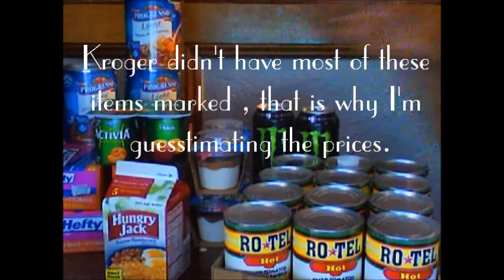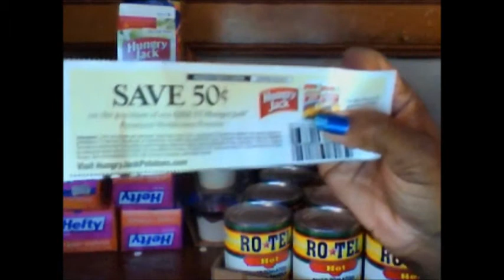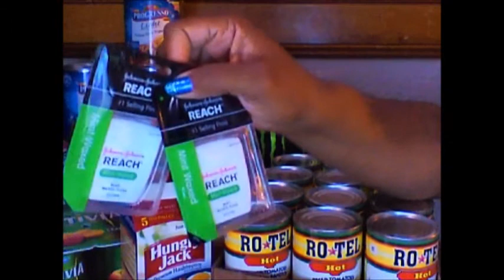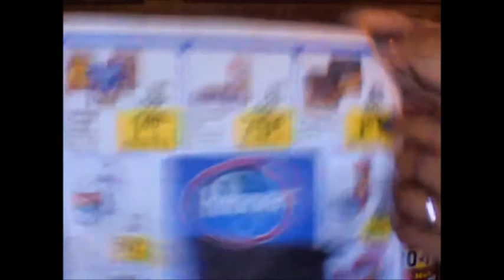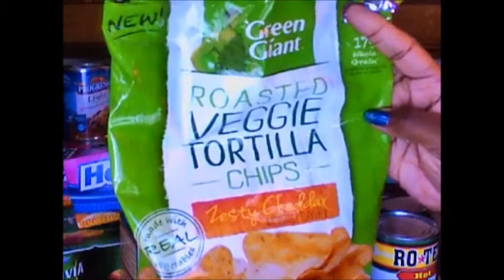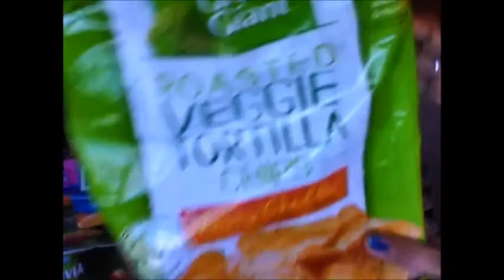Kroger 1.23.12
**MEGA EVENT** iHeartKroger (like seriously)  Tons of great stock up deals.  Thanx for watching! ~T